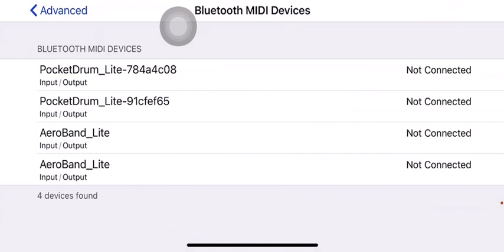PocketDrum 2 X GarageBand